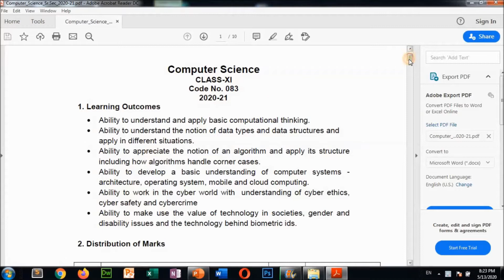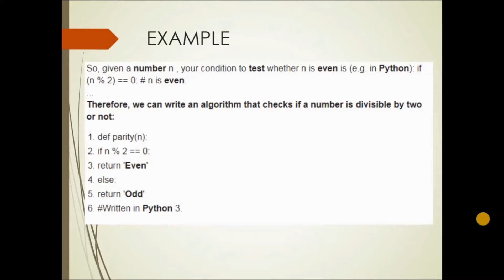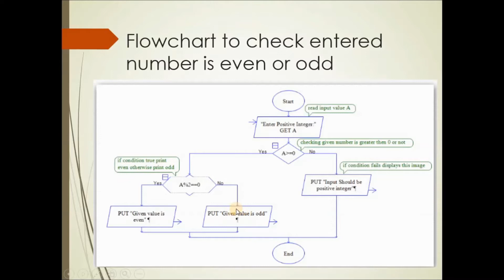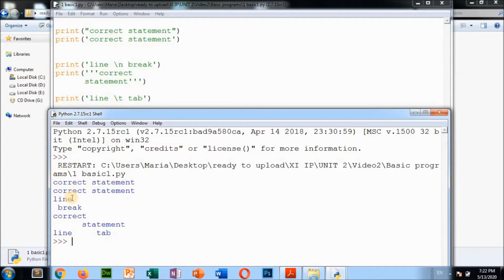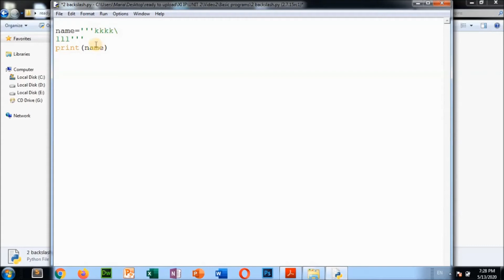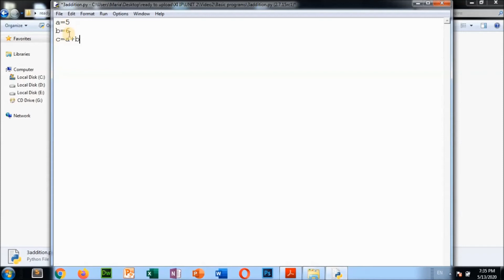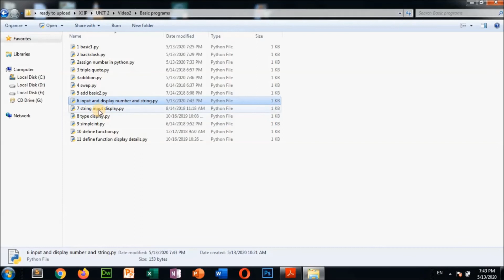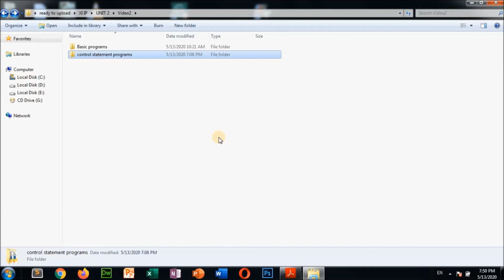Computational thinking and programming 1| Computer science | Class 11 | Unit 2 | 2020-21 | video-1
Unit 1:
Computer Systems and organisation
Class 1 (BAsic Computer Organisation,Types of software,Memory units)
Class 2 (Boolean Logic,Number system,Encoding schemes,ASCII,UTF,Unicode)
class 3 (Compiler,interpreter,Operating System,cloud computing)

Unit 2:
class 1 (Problem solving cycle,Algorithm,flowchart,pseudo-code,basic python programs)